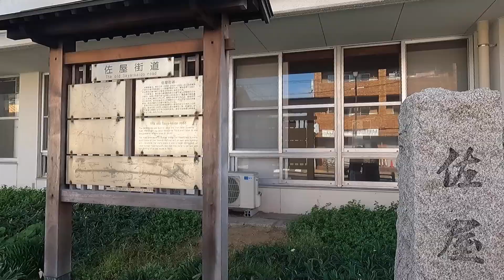【365日 名古屋旅】佐屋街道を行く２。名古屋市中川区尾頭橋から長良町辺りまでの旅路。No.150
今回は、佐屋街道を行く、と称して、名古屋市熱田区伝馬の佐屋街道起点から、桑名方面に走って行きます。ちなみに桑名までは行きません（笑）

とりあえず、尾頭橋商店街から長良町辺りまでのルートです。

それでは、どうぞご覧ください。